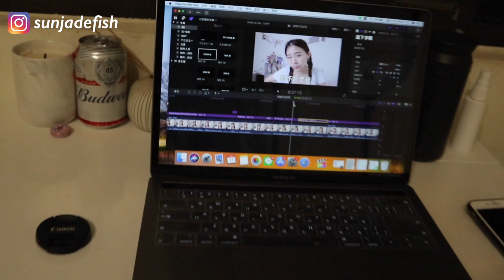我小時候到底多討厭鞋子？！鞋子與我的故事。｜桑潔魚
相信每個人的小時候一定也很精彩
（一定不是只有我這麼北爛）🤣
其實本來還想講第二個鞋子故事
但是覺得時間會太長
我下次再另外做一支影片好好跟你們講（等我！）